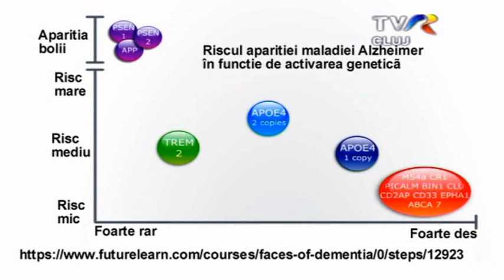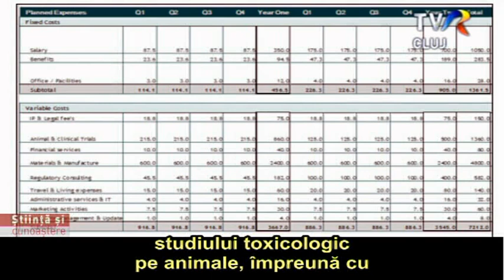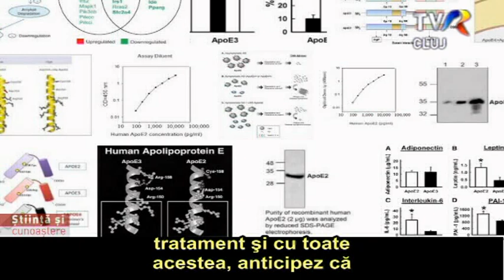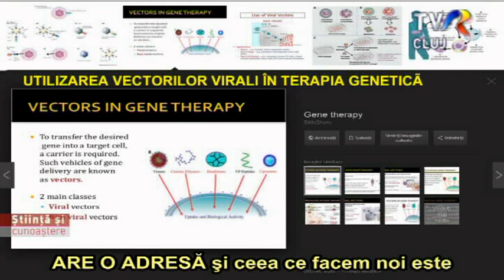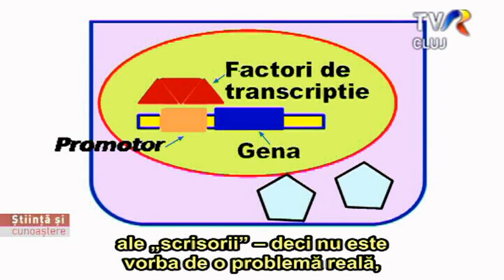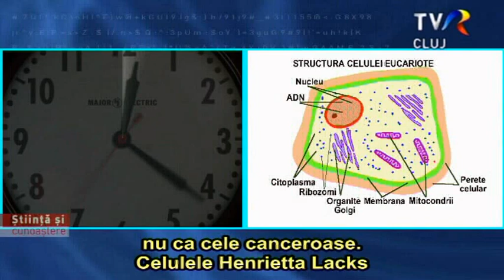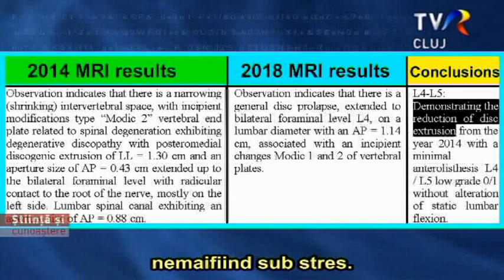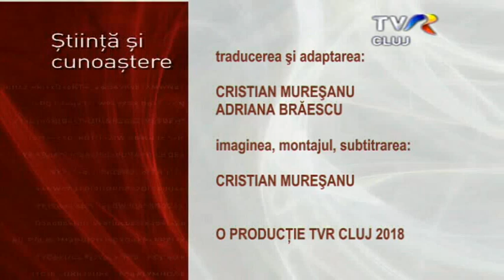Noutati extraordinare - Terapia Genetica a Reintineririi Pt 1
Revenim cu noutăţi de ultimă oră, legate de reversul îmbătrânirii şi vindecarea maladiei Alzheimer, propuse de profesorul american Michael Fossel. În prezent, domnia sa este în aşteptarea finalizării testelor de toxicitate ale produsului său, un complex molecular cu ţintă programată, care resetează telomerii celulelor gliale. Mi-a promis că îmi va oferi posibilitatea de a urmări etapele de cercetare şi testele clinice, ceea ce mi se pare un lucru extraordinar. Puţini jurnalişti beneficiază de asemenea avantaje şi mă bucur că sunt unul dintre ei. În interviul recent înregistrat, am aflat şi am înţeles detalii cu totul inedite despre funcţionarea celulei, a telomerilor şi a enzimelor. Din ceea ce mi-a spus, profesorul Fossel, se pare că avansează cu maximă viteză, şi în doar câteva luni, activatorul genetic va putea fi testat pe primii pacienţi cu Alzheimer, în SUA. Invenţia profesorului Fossel şi noua sa abordare constă în trimiterea unui complex molecular format dintr-o genă umană artificială şi un promotor, către celula ţintă. Acesta intră în celulă, eliberează gena, stimulând creearea telomerazei, iar aceasta, la rândul ei, va produce resetul telomeric, dar la următoarea diviziune a celulei, gena umană artificială şi promotorul se pierd, procesul se estompează, iar celula îşi va utiliza telomerii noi primiţi fără să se readauge alţii la fiecare nouă diviziune. În felul acesta, cancerul este prevenit. Acesta e un proces natural de autolimitare. Vechea abordare, cu activatorul genei deja existente în nucleu, nu are un efect atât de profund şi, la acea vreme, se suspecta riscul de cancer. Aşadar, nu vă grăbiţi să cumpăraţi tot felul de activatoare, al căror efect este îndoielnic.